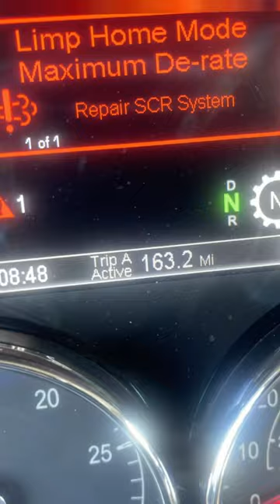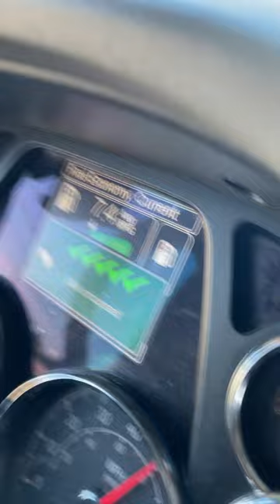Finally ￼purchase my first semi truck